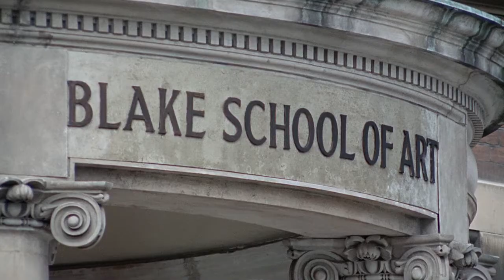The Collector. Maurice Jarre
Freddie Clegg (Terence Stamp) is an inept bank clerk with no future. His only hobby is collecting butterflies, which gives him a feeling of power and control that is otherwise totally missing from his life. He comes into a large sum of money, and buys himself a country house. Still unable to make himself at ease socially, he decides to expand to collecting human specimens. That's where art student Miranda Grey (Samantha Eggar) comes in. He prepares the cellar of the house to be a collecting jar and stalks his victim over several days.

The great french composer Maurice Jarre  focuses on one main childish and innocent topic, using instruments such as the harpsichord, organ, piano, flutes, also some jazz and a small orchestra in order to give a very particular musical universe of his twisted and psychopathic protagonist. His music work on The Collector adds an eerie quality indicative of the wolf in sheep’s clothing aspect found in Terence Stamp’s Freddie Clegg. In this video we can listen “The bargain” and “Main Theme”.